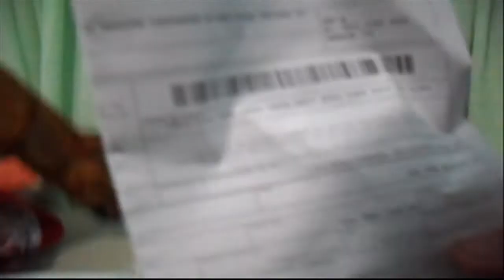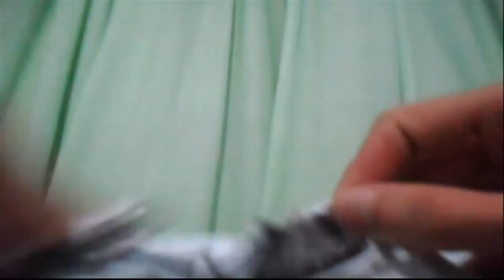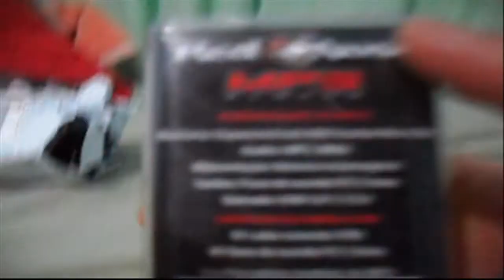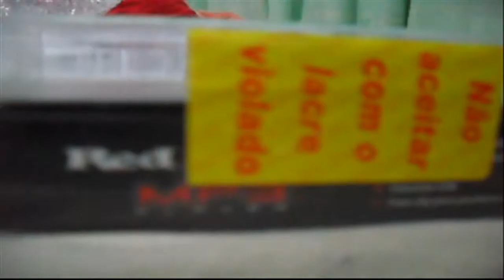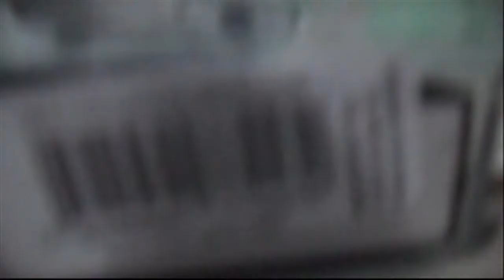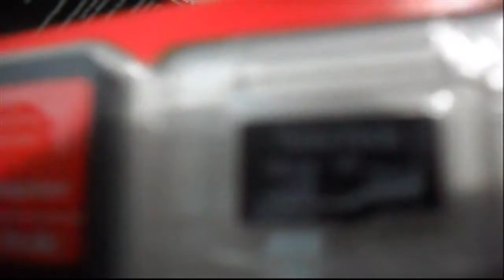Vlog 12:Unboxing MP3 de 8 GB versão Red Nose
Aqui eu mostro meu Unboxing do MP3 para vocês.